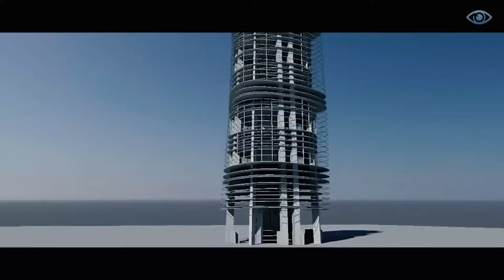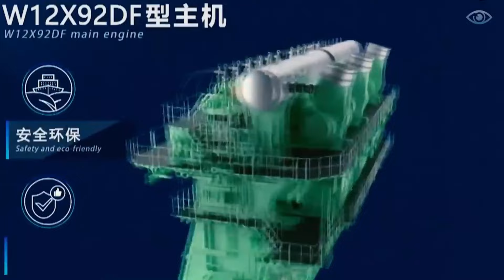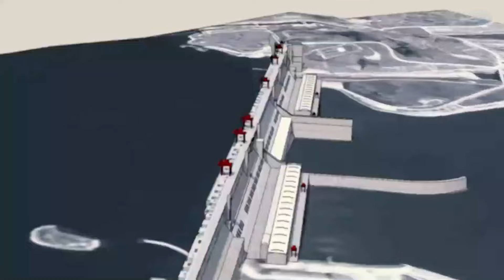New Chinese Mega Engineering Shocks the Entire World | Mega Structures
Discover the awe-inspiring landscape of modern China with our comprehensive video showcasing the nation's remarkable advancements in infrastructure and economic development. From the majestic Beijing-Shanghai High-Speed Railway to the sprawling Suzhou Industrial Park, delve into the transformative projects reshaping China's urban and industrial landscape.

✅ Timestamps:

0:00​ Introduction
00:36​ Gansu Mega Wind Farm
01:54​ Tianyan Radio Telescope - Sky Eye
03:13​ Shangai Tower
05:32 Chengdu Tianfu International Airport
06:42​ Danyan - Kunshan Grand Bridge - The longest bridge in the world
6:14​ Beijing Capital International Airport - One of the largest airports in the world
08:56​ Hongqiao Transportation Hub - Modern Mega Transport Hub
10:59​ Guanzhou - Hong Kong High Speed Rail
12:14​ Qinshan Nuclear Plant - One of the Largest Nuclear Power Plants in the world
13:02​ LNG Super Tanker
13:55​ The Three Gorges Dam - Largest Hydro-electric Power Plant in the world
15:22​ Shangai Astronomy Museum - World largest planetarium
16:18​ The Lotus Floating Arena
16:56​ Beipanjang Bridge - World Highest bridge
18:25​ Hangzhou Bay Bridge
19:13​ Hangzhou Baiyun International Airport
19:55​ Beijing - Shangai  high speed rail
21:02​ Beijing South Railway Station
22:37​ Beijing Capital International Airport
23:37​ Zhenzhou East Rail Station
25:18​ Suzhou Industrial Park

✅ About the Video:

In this video, we explore the dynamic landscape of modern China in our captivating. From groundbreaking infrastructure projects like high-speed railways and mega bridges to innovative industrial parks and towering skyscrapers, discover the nation's remarkable advancements shaping its economic and technological future. Join us as we delve into the stories behind these engineering marvels and witness the transformative impact of China's development on a global scale.
✅ Engage with Us:

We'd love to hear your thoughts! Which which mega structure impressed you the most, and why?